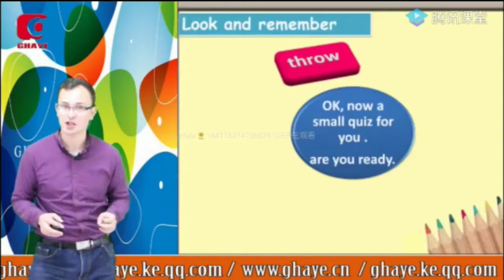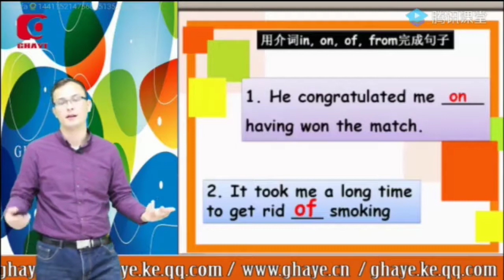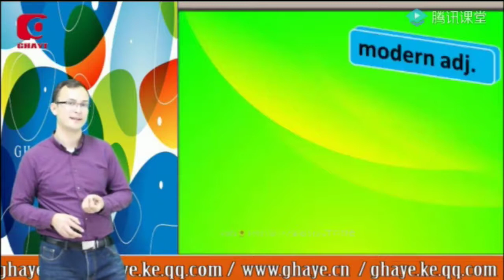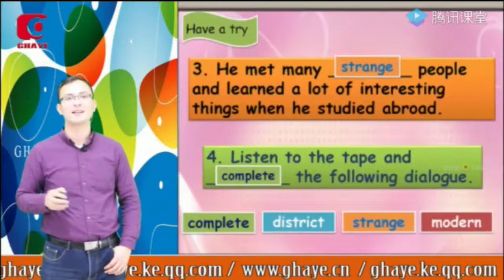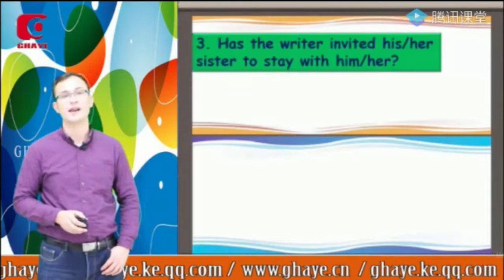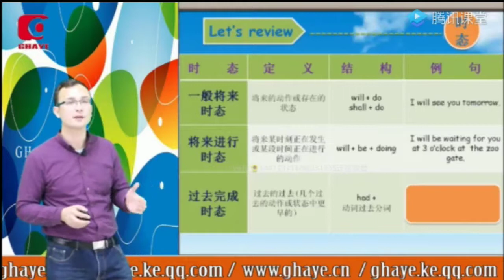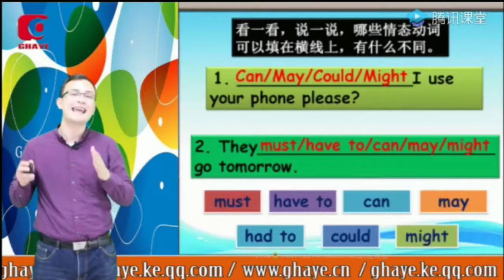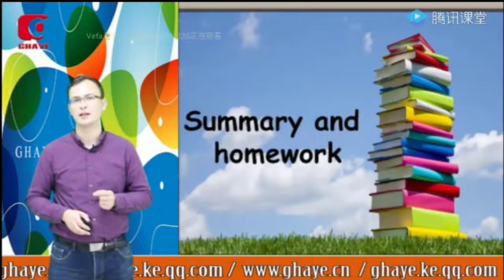يېڭى ئۇقۇم ئىنگىلىز تىلى 2 - كىتاپ 23 - دەرس